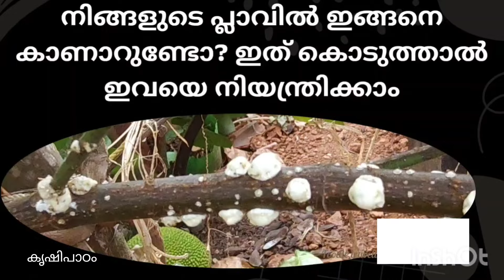പ്ലാവിൽ ഇങ്ങനെ കാണുന്നുണ്ടോ? ഇത് ചെയ്താൽ ഇവയെ നിയന്ത്രിക്കാം.